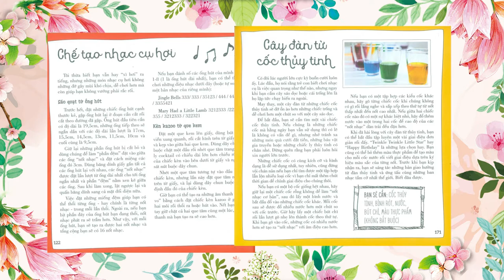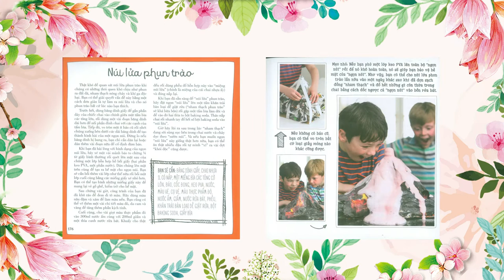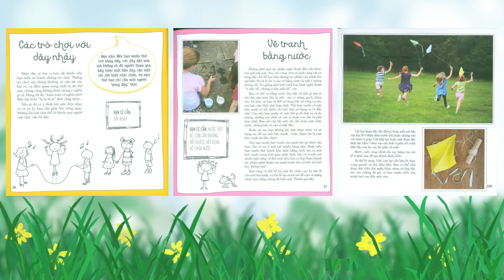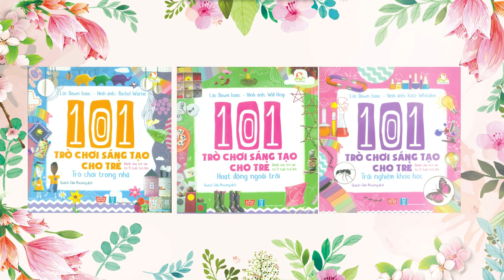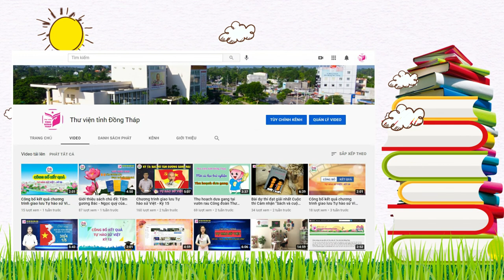Giới thiệu sách: Bộ sách "101 trò chơi sáng tạo cho trẻ"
Để giúp các bạn cùng vui học - vui đọc trong dịp hè, trong chương trình Giới thiệu sách lần này, Thư viện tỉnh Đồng Tháp mời các bạn nhỏ cùng tìm đọc và khám phá những nội dung thật thú vị từ bộ sách "101 trò chơi sáng tạo cho trẻ".